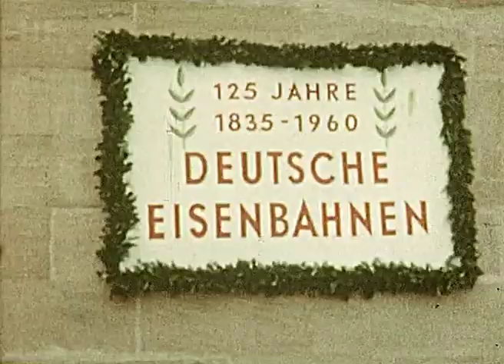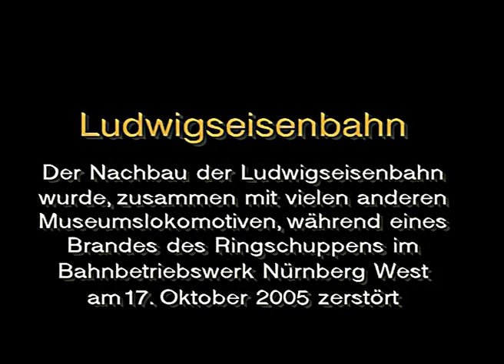Abschied von der Ludwigseisenbahn || Historische Filmaufnahmen | Dokumentation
INHALTSANGABE:
 Die Ludwigseisenbahn war die erste Eisenbahn in Deutschland. Am 7. Dezember 1835 fand die erste Fahrt zwischen Nürnberg und Fürth statt. Während eines Brandes am 17. Oktober 2005 im Museumsdepot in Nürnberg wurde der Nachbau schwer beschädigt. Seit 2007 ist der Wiederaufgebaute Zug erneut verfügbar. Im diesem Film sehen sie den Originalnachbau aus dem Jahre 1935, der anlässlich der 100 Jahrfeier der deutschen Reichsbahn auf Anregung und Wunsch Adolf Hitlers nachgebaut wurde. Es sind die letzten Originalfilmaufnahmen des Zuges vor seiner Zerstörung durch den Brand in Nürnberg.